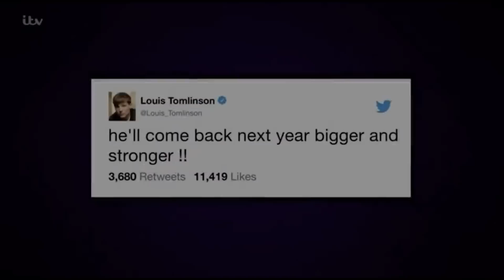Louis Tomlinson Gets Emotional As Anthony Russell Nails His Audition After A Difficult Time!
Such A Moving Audition That Gets Me Everytime!